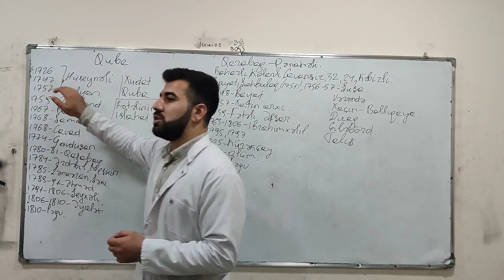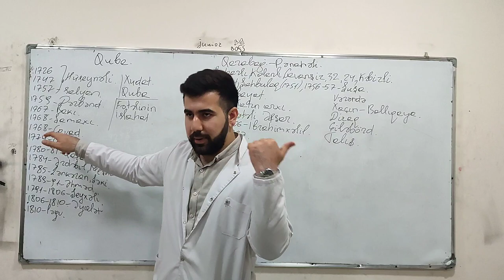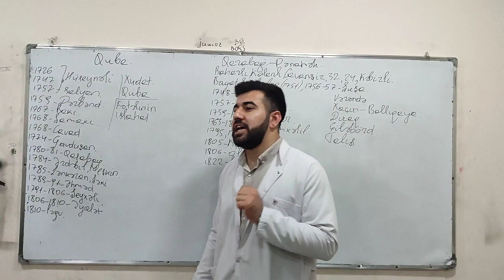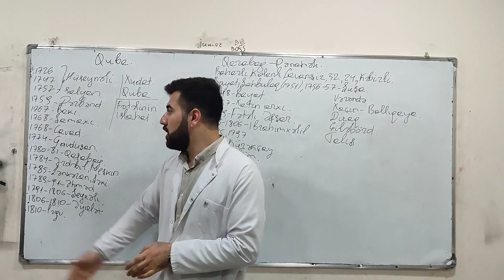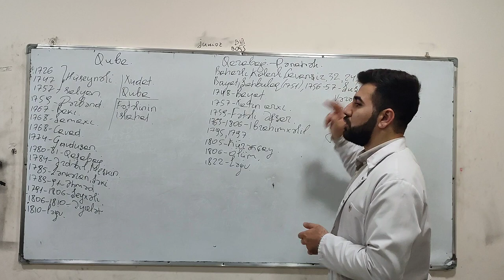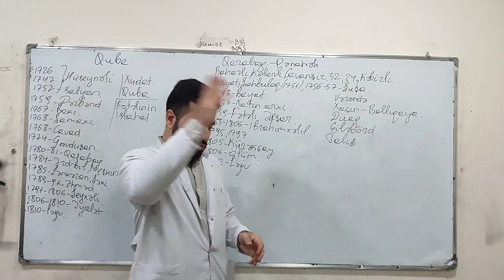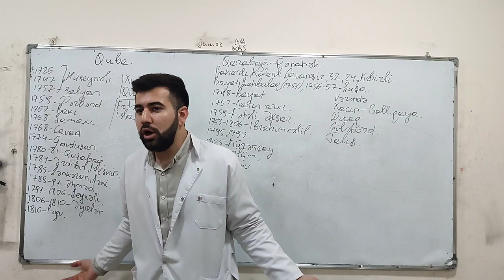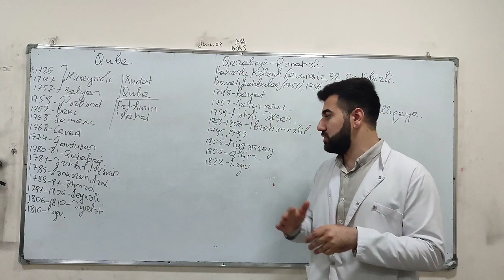TARİX DƏRSLƏRİ - Quba və Qarabağ xanlığı